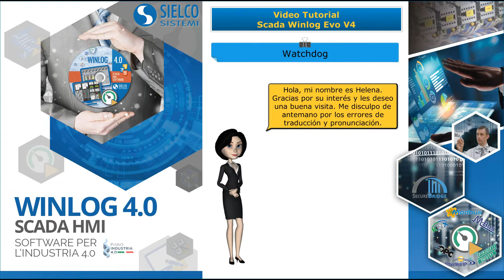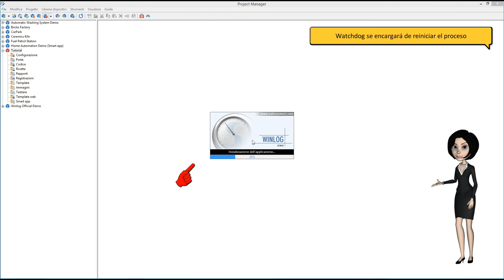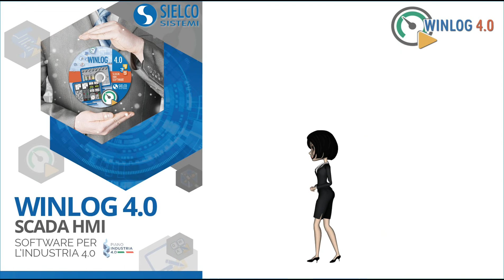SCADA - Winlog Evo - # 15 - Funcionamiento con Watchdog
Este video muestra cómo garantizar el funcionamiento de un nuevo proyecto Winlog Evo 4.0 SCADA con Watchdog.